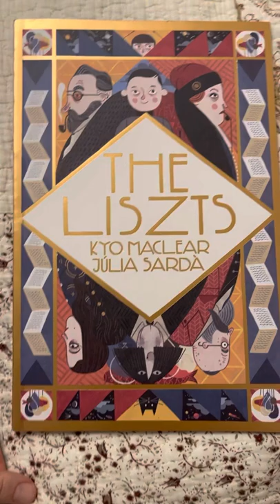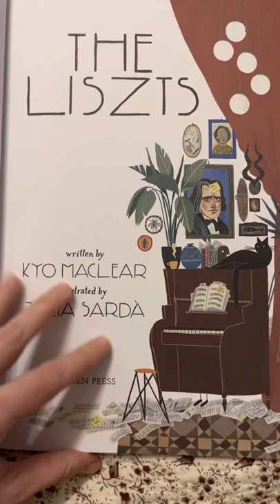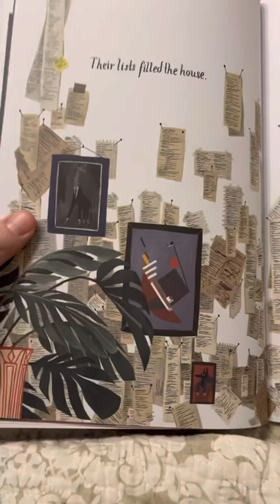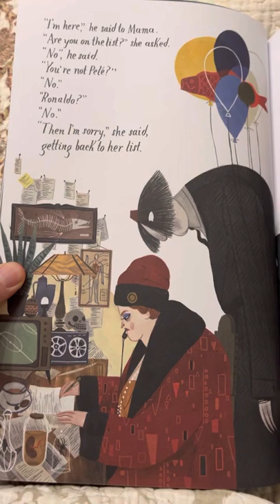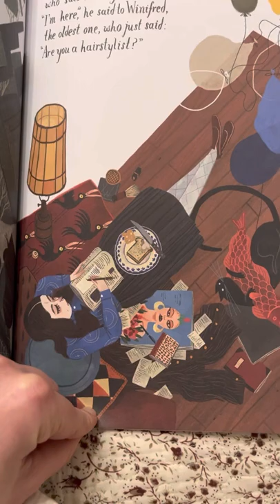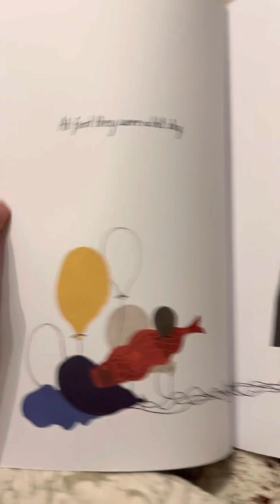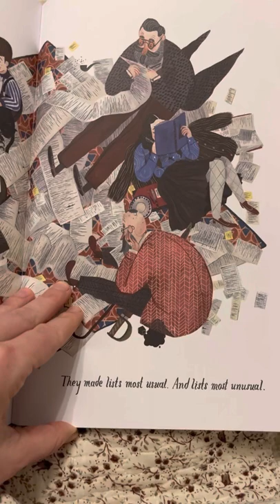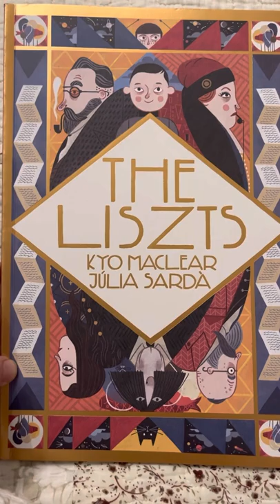The Liszts Julia Sarda, Kyo Maclear